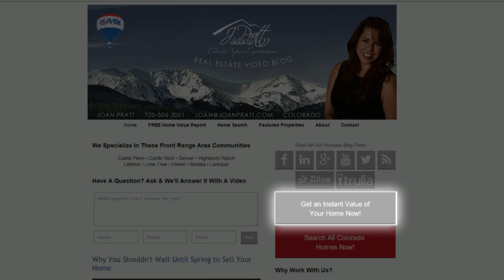Denver Real Estate: Answering common seller questions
Sellers often come to me with their most pressing questions. What do you do if your home sells quicker than you anticipated? How soon do you need to leave your home? If you haven’t listed yet, what do you need to do before putting your home on the market? These are just a few of the many questions we’ll answer today. Even if you don’t plan on selling in the near future, you don’t want to miss out on this helpful information. To learn more about selling in our area, watch this short video.

Looking to sell your Denver home?

Joan M. Pratt | RE/MAX Professionals
Real Estate Broker
License #: EA.100008313
Re/Max Professionals
9200 E Panorama Cir, Suite 140
Englewood, CO 80112